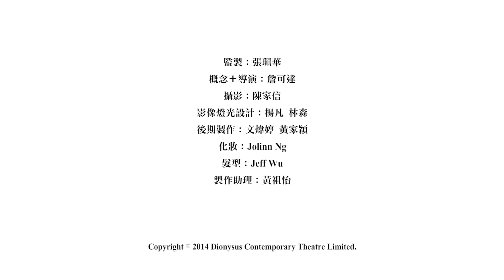神戲劇場第一屆大師班學員分享_張敬軒 (上集）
神戲劇場第一屆大師班學員張敬軒的真誠分享 (上集）

「我個人不同意這個大師班純粹只是一個演藝課程，大師班是一個人生的課程⋯⋯」為甚麼軒仔會這樣說呢？分享片段可找到答案。

神戲劇場大師班現已開始第二屆招生
「第二屆黃秋生 x 甄詠蓓大師班」
演技、台詞及形體深造工作坊

殿堂級華人演技大師．再度攜手開班教學

演戲，不只是演員自身的事，是需要打開所有感官觸覺。
提高靈敏度，才能將演技發揮得淋漓盡致。

香港金像獎影帝 黃秋生，縱橫影視舞台界二十多年，累積了豐富的實戰經驗和表演心法，憑其嚴厲、辛辣­的個人風格，加上獨到且鋭利的目光，看穿演戲中各種虛情假意，擅長辨識誰是真演員、誰­是假戲子。

是次再度夥拍劇場全才奇女子 甄詠蓓 – 集導演、編作、演員、教學、寫作於一身，並發展出一套以形體為美學的獨特教學方法，她­的一雙慧眼能洞察演技優劣，擅於誘發演員內在潛能，增強可塑性和創造力。

兩位演技大師於2013年9月首度共同開班授徒，學生來自不同範疇，有影視界的專業演­員，亦有從事幕後工作的創作人，無不從課程中得到啟發，突破原有的表演的習慣和框架。

課程簡介
課程一：一點出發 (A班)　2015年1月19日至25日
教學重點：由微至大，創造角色

很多演員都有個錯誤觀念，就是把演戲想得太過複雜，或是分析過度、或是感情氾濫，以致­角色性格不明、面目模糊，演出令人難以信服也毫不動容。

「一點出發 」是黃秋生累積多年後的演戲心法，在課程中教授的不是演戲「加」法，而是「減」法。一­行一步，一顰一笑，一件物件，一張椅子，其實充滿無盡可能，有待發掘。學員學習由外在­到內在（outside in)，發現演戲的核心所在，找到最精準的切入點，以簡潔勝於繁雜，從一點出發，進入­演戲浩瀚無盡的領域。

回歸簡單，才能發現作為演員的無限可能。

課程二：一眼關七 (B班) 2015年1月28日至2月3日
教學重點：打開官感，情感澎湃

純真的孩子，率性自然，無拘無束，令人羨慕。而成年人，卻被社會上各種規範限制了行為­和思想，久而久之，連身體感官的靈敏度也被漸漸喪失。

作為演員，戲演多了，壞習慣也多了，最後只會越來越樣版化，毫無吸引力。原因是他/她­的感官閉塞，就像人體經脈一樣，被毒素阻礙了血液運行的流暢度，如不處理，後果嚴重。

「一眼關七」乃針對演員感覺靈敏度的問題，透過抽絲剝繭的戲劇「療程」，將淤塞的思緒­和感官打通，讓學員回復心清眼明的理想表演狀態。

上課時間： 每日早上10:30至下午4:30 （包括一小時午膳時間）
上課地點： 觀塘區排練室

課程費用： 一點出發 (A班) $20,000 一眼關七 (B班) $20,000
報名費： $200 (只收取獲選進行面試者)

甄選方法: 有意報讀者需通過面試方接受其申請，神戲劇場將按申請人提供的資料進行考慮及作初步評­審，再考慮是否邀請申請人進行面試。通過面試者將獲個別通知入讀及繳付學費詳情。

授課語言： 廣東話

歡迎任何專業演員或曾接受表演訓練人士報讀。